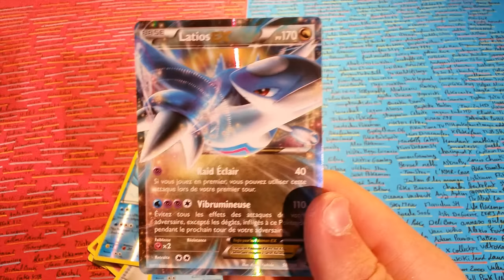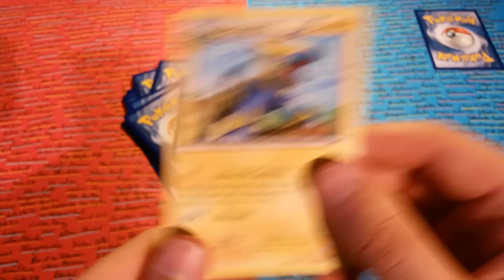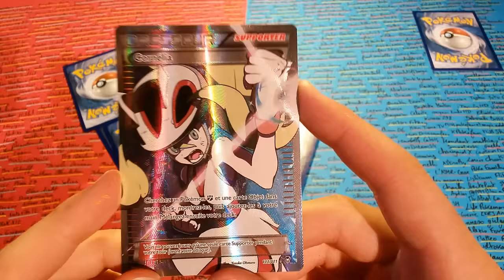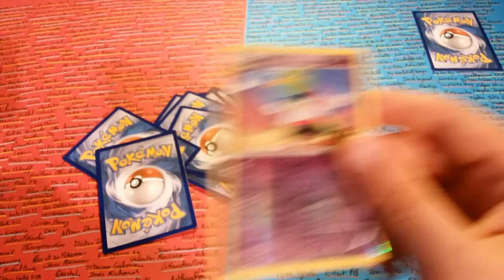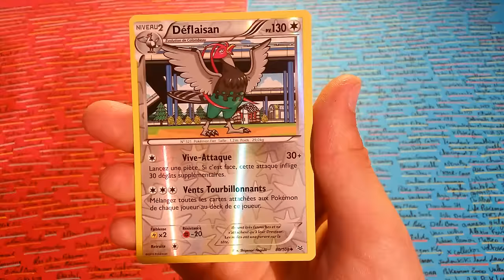Ouverture Pokémon: Tirage OUF !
Yo!

Ca y est, je suis de retour de vacances! Et pour fêter mon retour je te propose l'ouverture d'un magnifique tripack Regirock :p
Je te laisse visionner par toi même ^^

A bientôt et merci à toi :)